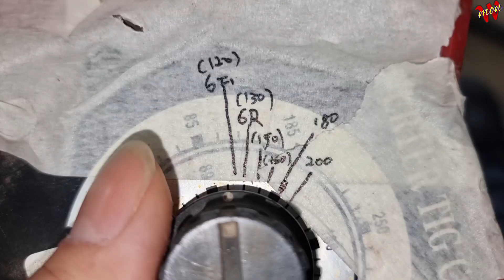지금까지 이런 분석은 없었다 (용접전류 차이점)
안녕하세요
오늘은 용접 전류의 차이점을 알아 봅니다
(본영상은 회원 영상으로 시간이 지나 게시됨을 알려 드립니다 )